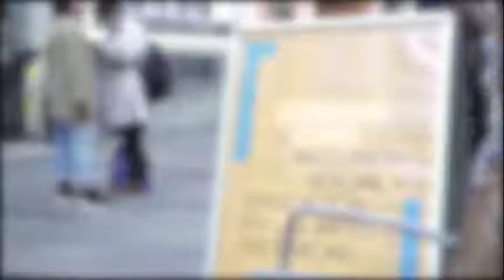Resumen de las XI Jornadas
Resumen de las actividades desarrolladas con motivo de la XI edición de las Jornadas sobre la Inclusión Social y la Educación en las Artes Escénicas celebradas en Córdoba del 2 al 4 de abril de 2019